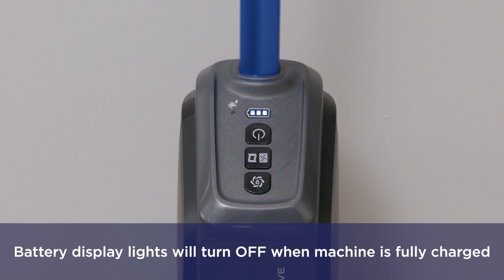BISSELL CrossWave OmniFind 4007F | Assembly & How to Use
How to assemble and use your CrossWave OmniFind.

*US model shown